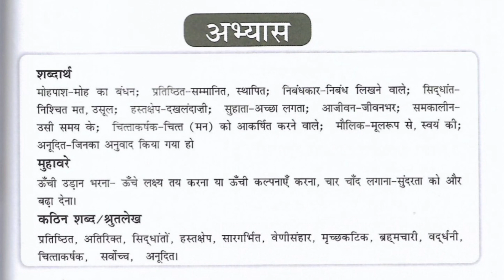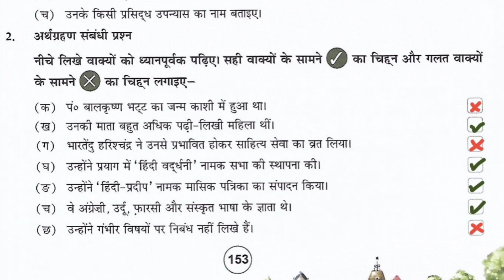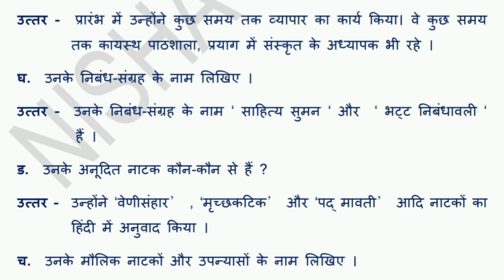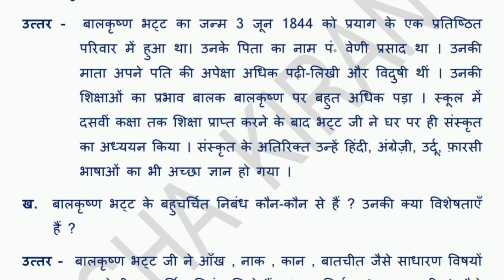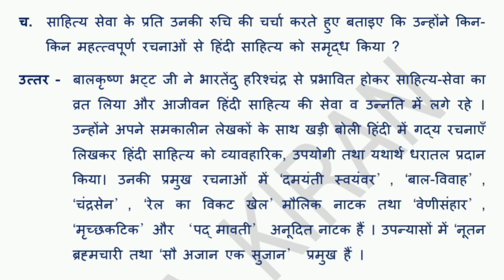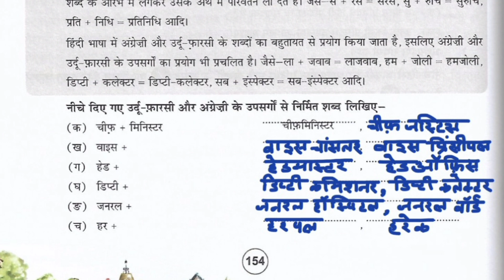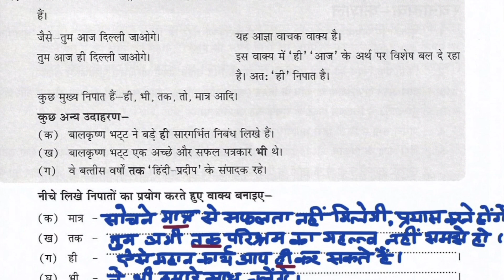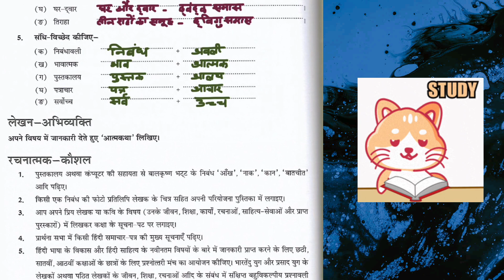Aise the Balkrishan Bhatt | ऐसे थे बालकृष्ण भट्ट BACK EXERCISES & Q/A Class 7 Ch 19 कक्षा-7 पाठ-19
FOR THIS LESSON'S EXPLANATION --